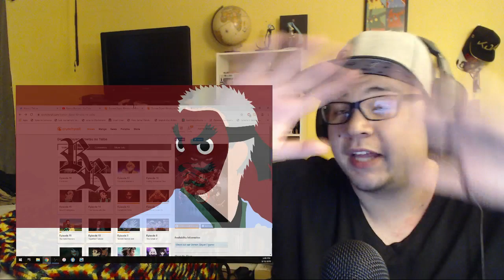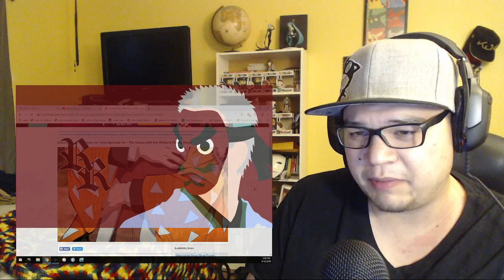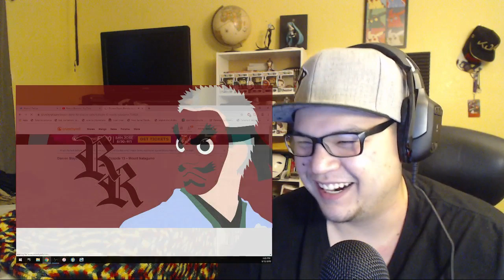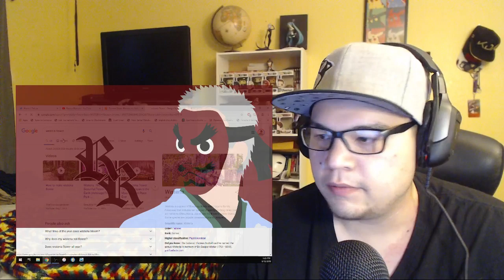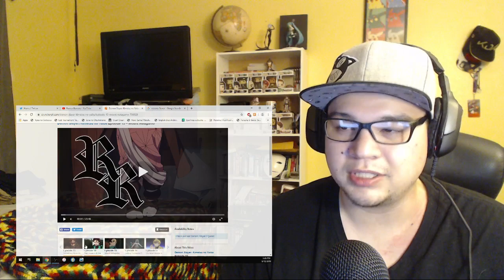Demon Slayer: Kimetsu no Yaiba Episode 14 Reaction!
I missed this show!